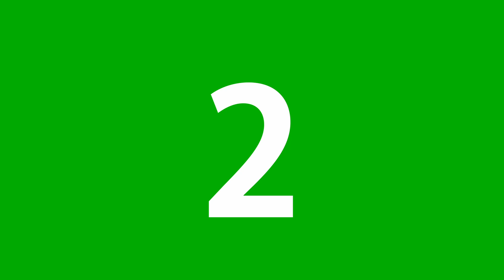60 seconds countdown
This is a 60 seconds countdown :)